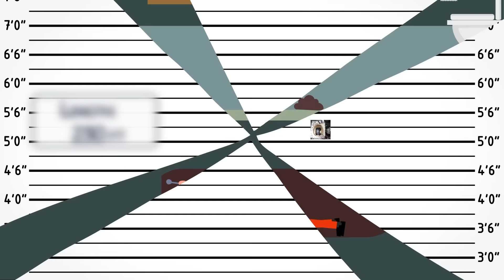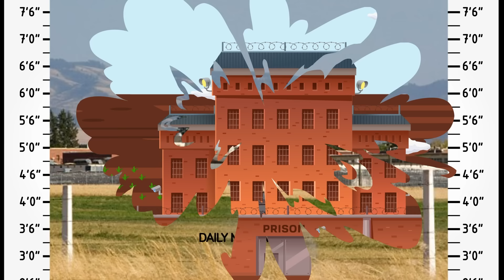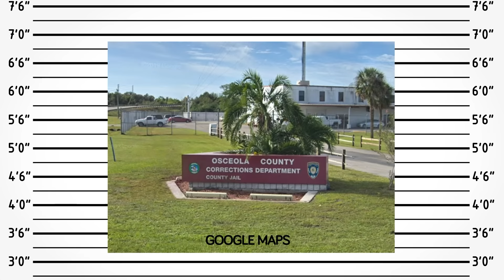Stupid Prison Escapes That Completely FAILED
There are some epic prison escapes throughout history that have gone on to become stories of legend... These are not those stories. Today we bring you the dumbest prison escape attempts of all time.